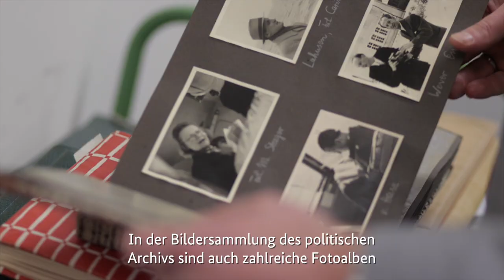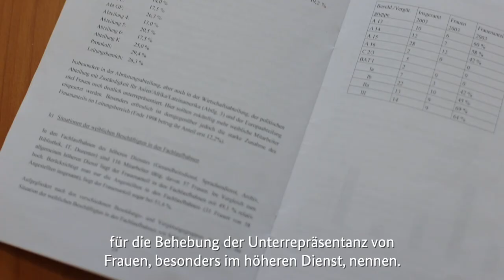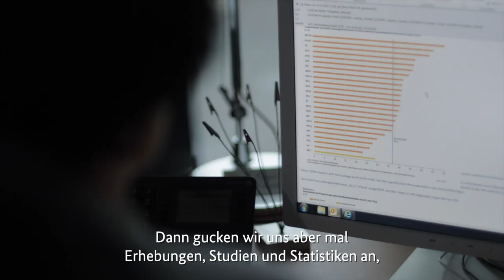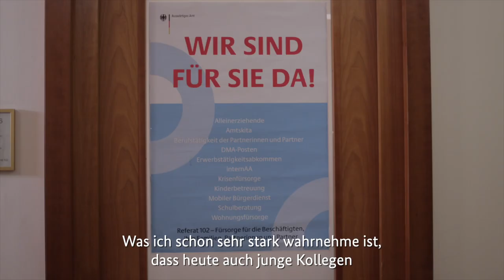Weltfrauentag 2021 im Auswärtigen Amt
Die Gleichberechtigung von Männern und Frauen ist sowohl juristisch als auch ideell in unserer Gesellschaft verankert. [...] Denn eine lückenlose Gleichstellung bedeutet, dass Frauen das Gleiche dürfen, können und bekommen wie Männer.